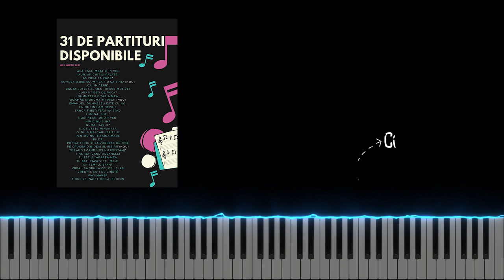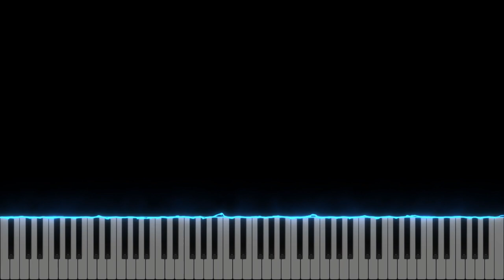A inviat - Jessica si Noah Pavel - DEMO - Negativ - Instrumental